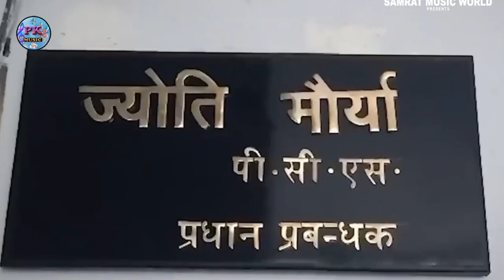SDM Jyoti Maurya पर कृष्णा बयारी ने गाया ऐसा गीत ज्योति मौर्या के होश उड़ गए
Nirdeshak ÷ K R Surendra

Albam ÷ Jyoti maurya

 Singer ÷  Krishna Bayari

 Writer  ÷  RD diwana

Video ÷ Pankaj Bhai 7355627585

 Management ÷ Gowind yadav

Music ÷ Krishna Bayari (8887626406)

 Mixing  ÷ Krishna bayari

 Digital Head ÷ Pankaj Bhai (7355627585)

Jyoti Maurya पर कृष्णा बयारी ने गाया ऐसा गीत ज्योति मौर्या के होश उड़ गए

jyotiMaurya
jyotiMaurya
sdmjyotimaurya
sdmjyoti
sdm_jyoti_maurya
ज्योतिमौर्या
ज्योति
sdmjyotimauryasong
jyotimauryasong
sdmjyotimauryanews
jyotiMaurya
sdmjyotimaurya
sdmjyoti
sdm_jyoti_maurya
ज्योतिमौर्या
ज्योति
sdmjyotimauryasong
jyotimauryasong
sdmjyotimauryanews
jyotiMaurya
sdmjyotimaurya
sdmjyoti
sdm_jyoti_maurya
ज्योतिमौर्या
ज्योति
sdmjyotimauryasong
jyotimauryasong
sdmjyotimauryanews
jyotiMaurya
sdmjyotimaurya
sdmjyoti
sdm_jyoti_maurya
ज्योतिमौर्या
ज्योति
sdmjyotimauryasong
jyotimauryasong
sdmjyotimauryanews
jyotiMaurya
jyotiMaurya
sdmjyotimaurya
sdmjyoti
sdm_jyoti_maurya
ज्योतिमौर्या
ज्योति
sdmjyotimauryasong
jyotimauryasong
sdmjyotimauryanews
jyotiMaurya
sdmjyotimaurya
sdmjyoti
sdm_jyoti_maurya
ज्योतिमौर्या
ज्योति
sdmjyotimauryasong
jyotimauryasong
sdmjyotimauryanews
jyotiMaurya
sdmjyotimaurya
sdmjyoti
sdm_jyoti_maurya
ज्योतिमौर्या
ज्योति
sdmjyotimauryasong
jyotimauryasong
sdmjyotimauryanews
jyotiMaurya
sdmjyotimaurya
sdmjyoti
sdm_jyoti_maurya
ज्योतिमौर्या
ज्योति
sdmjyotimauryasong
jyotimauryasong
sdmjyotimauryanews